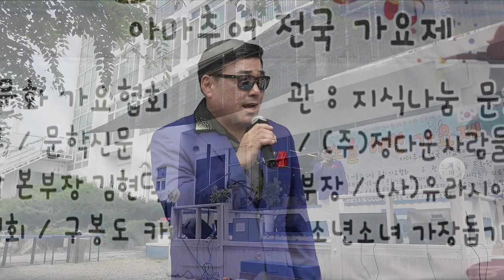가수 현삼★지워야할 사랑★제1제 구봉도 노을 해변가요제 아마추어 노래자랑 축하공연☆2023년 8월 13일